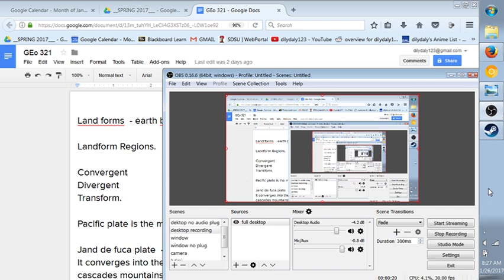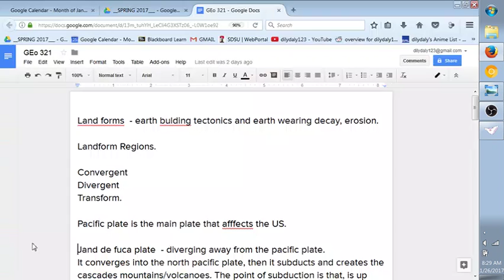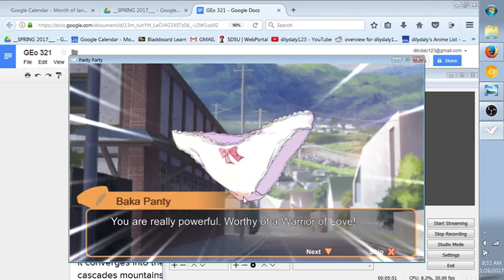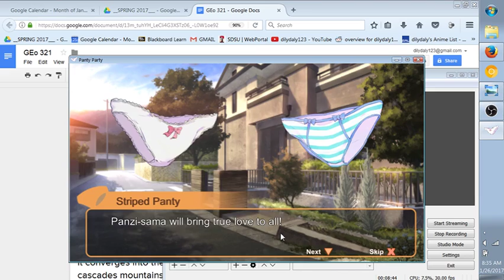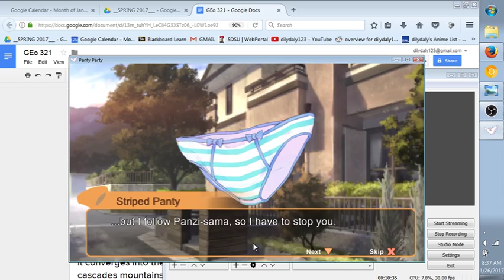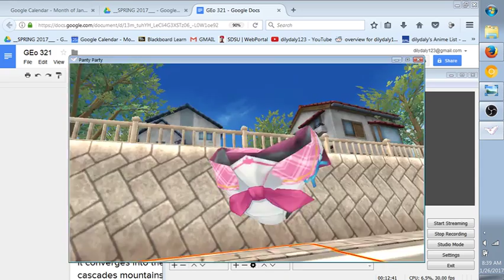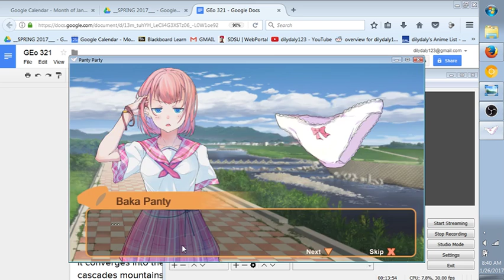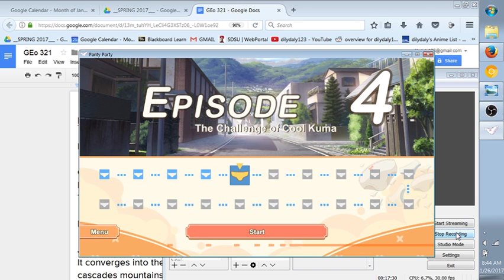dilydaly looks at Panty Party